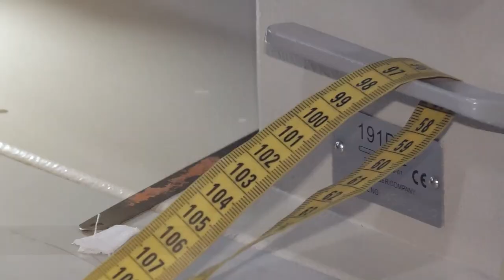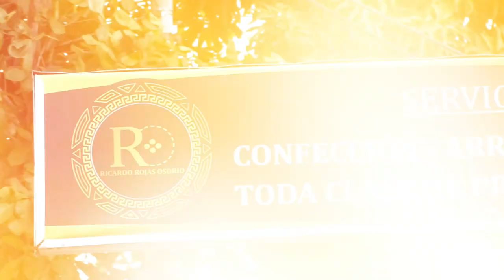VILLA GERMANIA Y AZÚCAR BUENA EN VALLEDUPAR RECIBIERON KITS AGROPECUARIOS POR 130 MILLONES DE PESOS